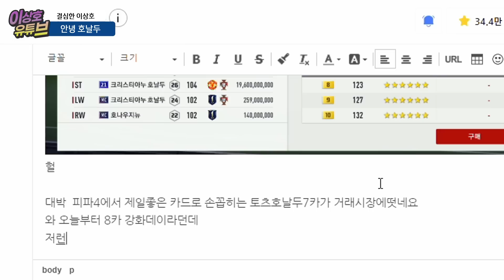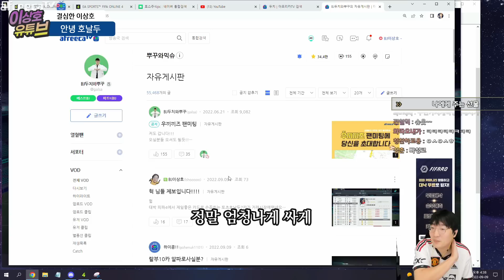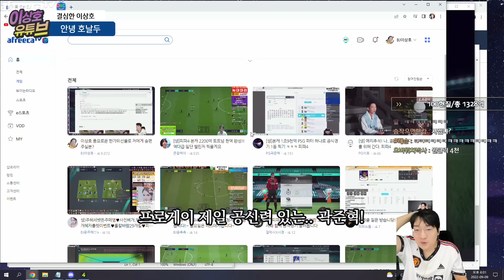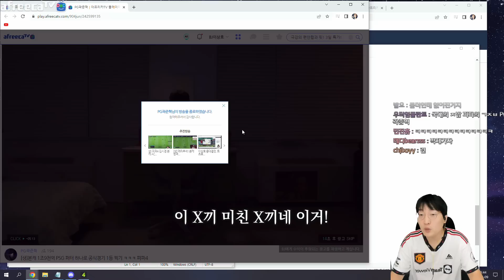호날두와 결국 이별합니다..